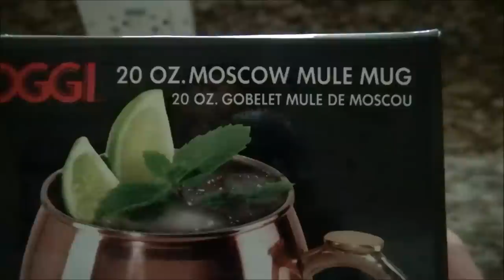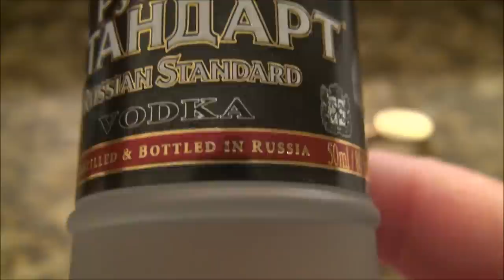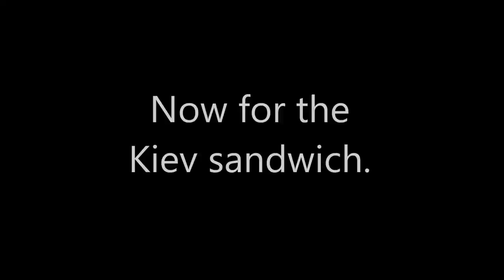SassEsnacks ASMR: Moscow Mule | Blinchiki | Zrazy | Kiev Sandwich | Eating Sounds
Visit SassEsnacks.com for a list of early signs and symptoms of pancreatic cancer that your doctor isn't aware of.  Get a CT Scan with Oral and IV Contrast if you have the symptoms.

SassE's original message:
SassEsnacks™ has only one YouTube channel. Any other channel claiming to belong to me is a fake and run by an imposter.

What does ASMR mean? Autonomous sensory meridian response; it is characterized as a distinct, pleasurable tingling sensation in the head, scalp, back, or peripheral regions of the body in response to visual, auditory, tactile, olfactory, or cognitive stimuli.